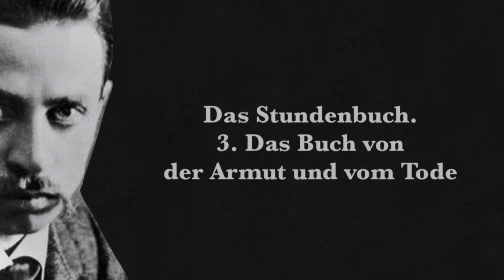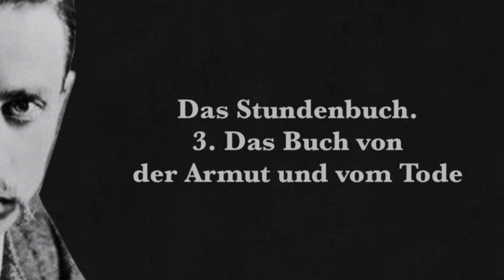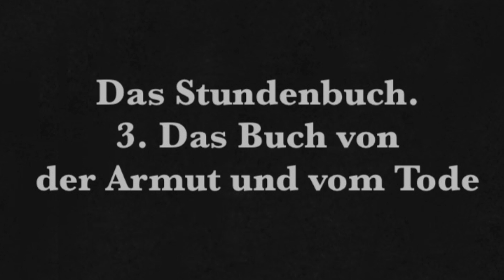Rainer Maria Rilke: Das Stundenbuch. 3. Buch: Das Buch von der Armut und vom Tode (Hörbuch)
Das "Stundenbuch" ist ein Gedichtzyklus Rilkes, der 1899 bis 1903 entstand. Er ist der Neuromantik zuzuordnen und zählt zum wichtigsten Teil seines Frühwerks.